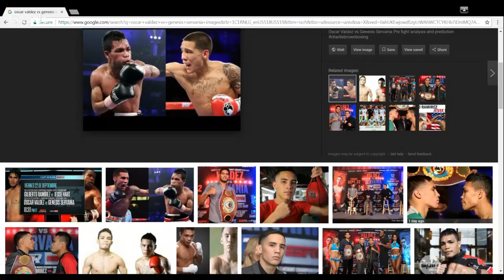Oscar Valdez vs Genesis Servania Fight Review...Awesome Fight!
Entertaining night of fights...